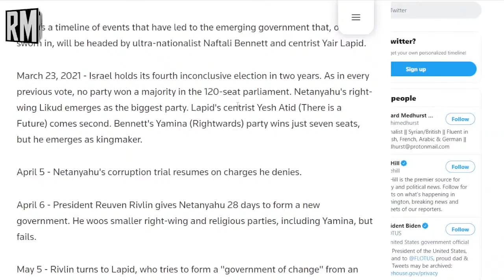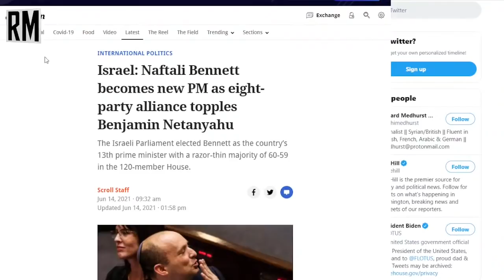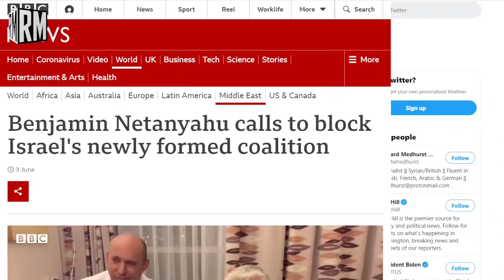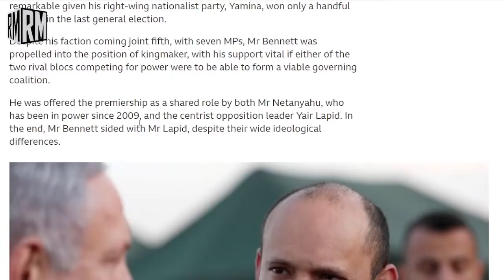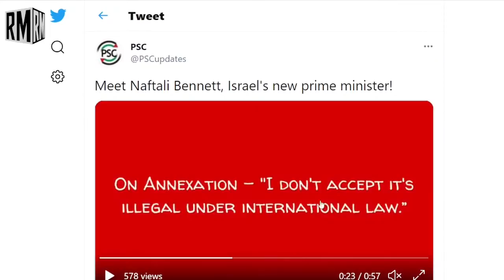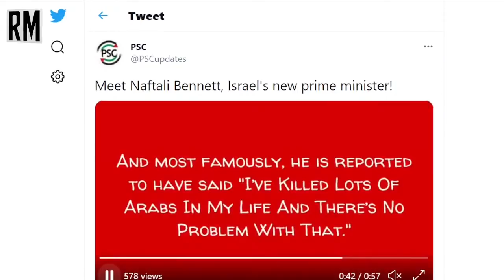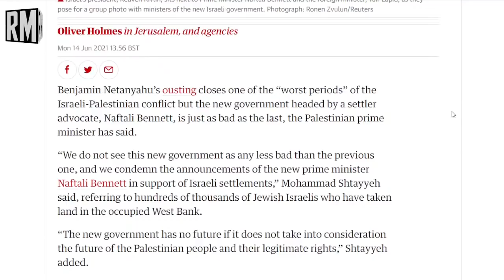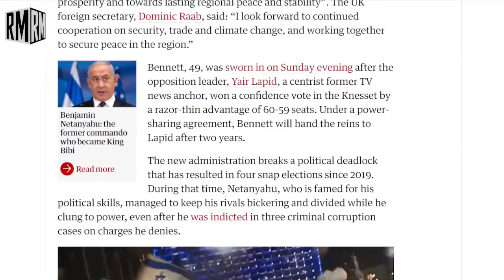Why New israeli "Government" Won't Change Anything?